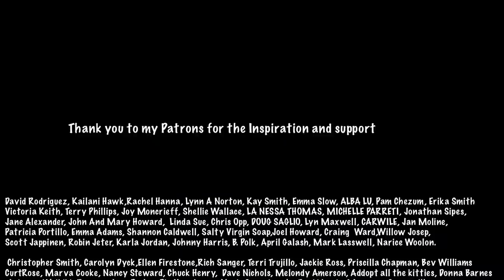I Am LEAVING THE FARM!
I’m going to explore the outside world, try lots of food and learn about the culture and history in Central America.
--The Best way to support my journey is by sharing it.

                             Episodes go up on Saturday and Tuesday